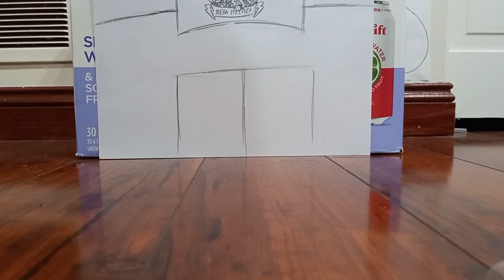Monty Takes a Walk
A video I had to make for school showcasing different shot angles and such, starring my FNAF figures.

Editing Software: Da Vinci Resolve 17 (free version)
Filmed on my phone (Samsung A12)